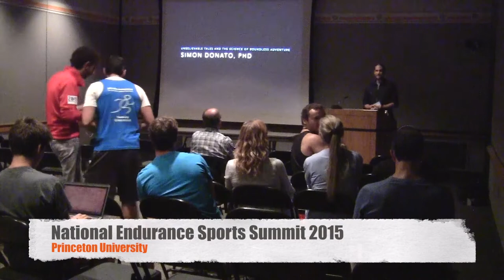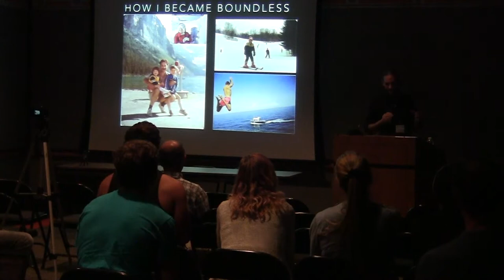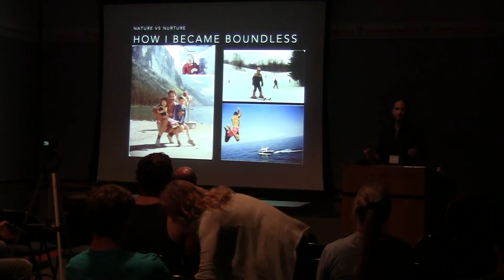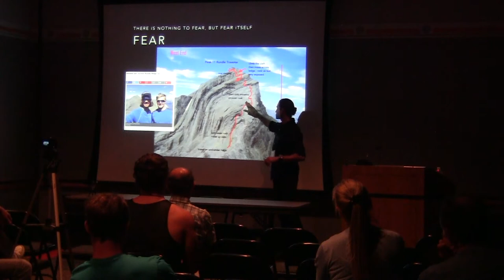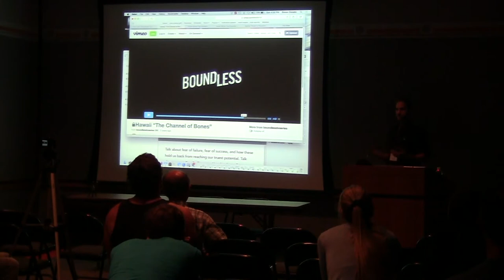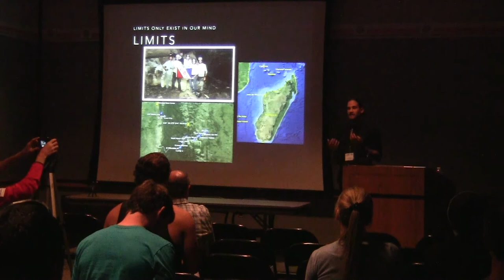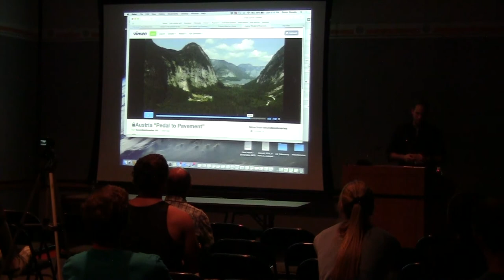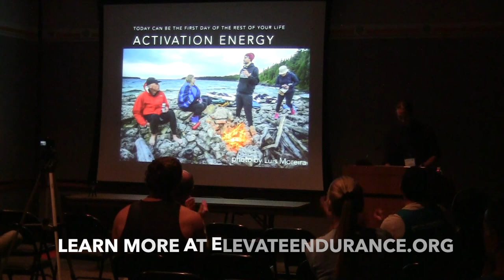Simon Donato - “Unbelievable Tales and the Science of Boundless Adventure”